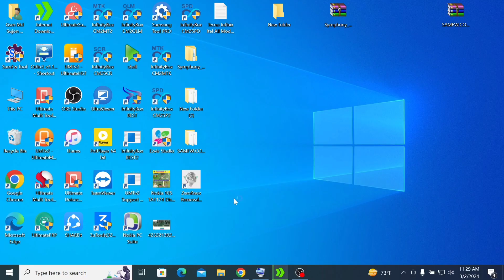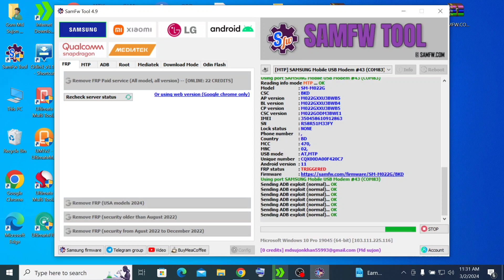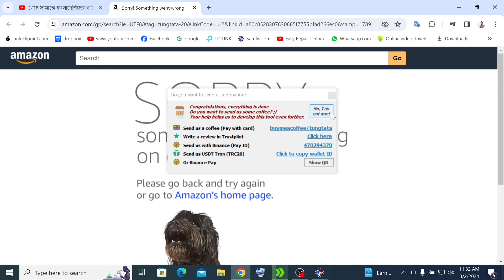Samsung M02 Update Security Frp Unlock Free Tools Google Account Remove Done ✅